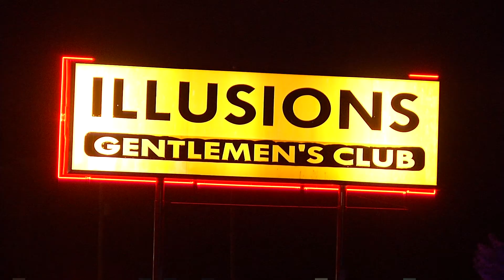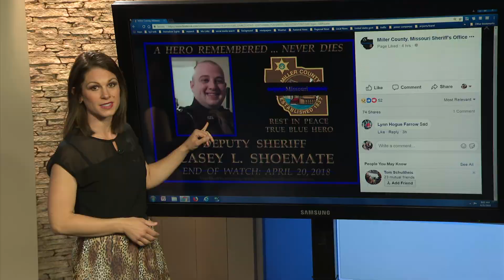Sara Forhetz-- Anchor, Reporter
Sara Forhetz, News anchor, 2018